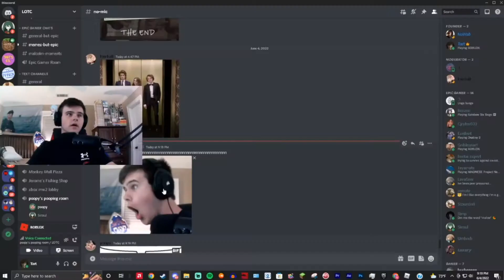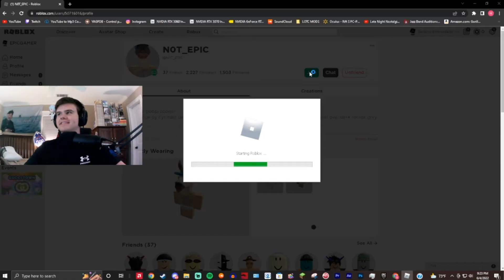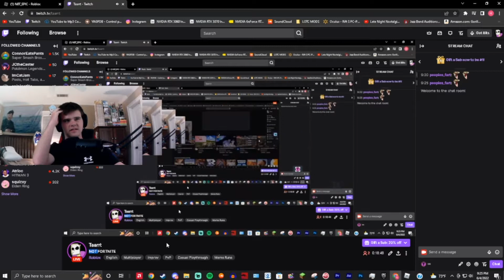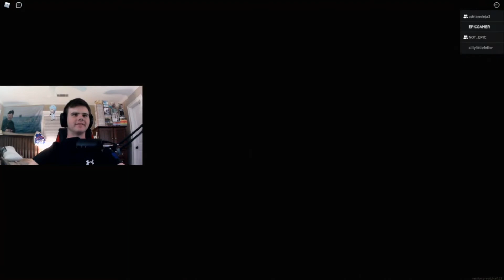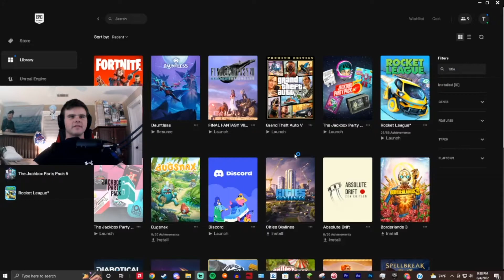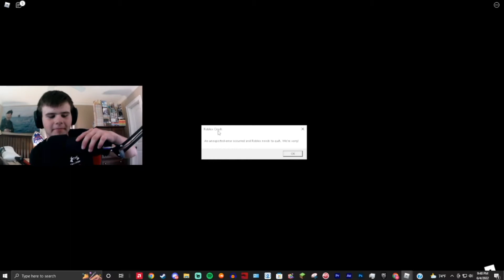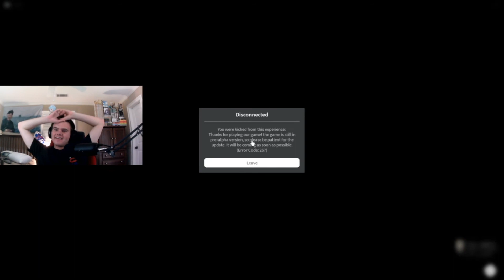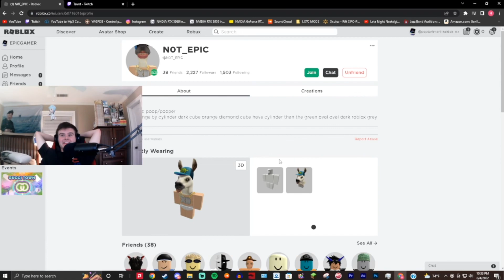The Backrooms Are TERRIFYING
I hate horror games